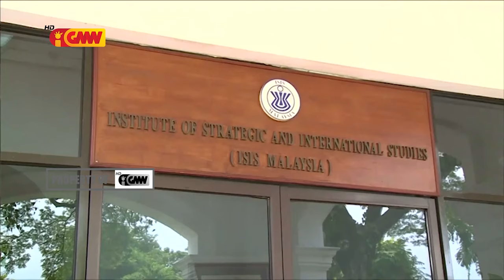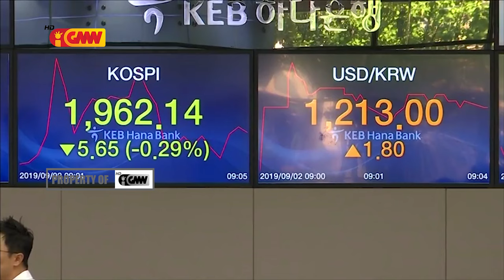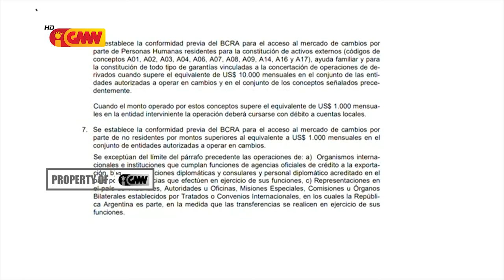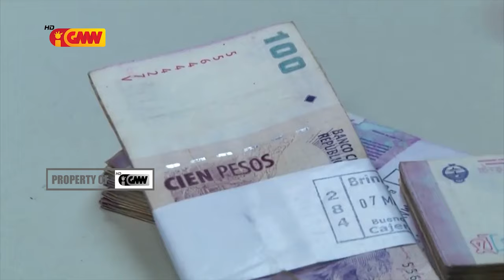Mundu iha Tetum 7 Setembru 2019